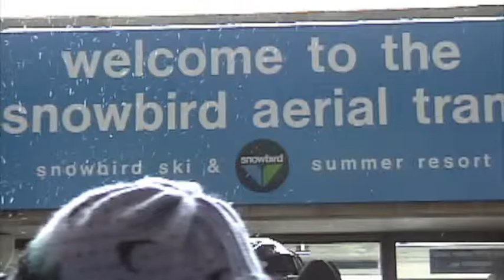Snowbird Aerial Tram 1999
A short clip of the aerial tram at the Snowbird ski resort in Utah arriving at the base station on a snowy day in 1999.